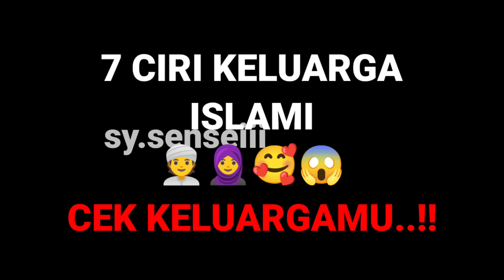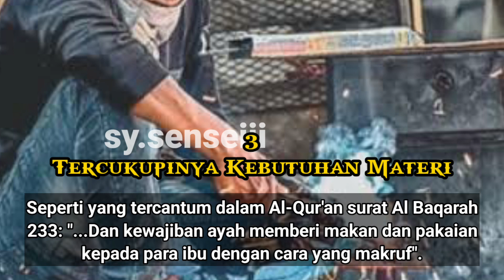7 CIRI KELUARGA ISLAMI 👳🧕🥰😱